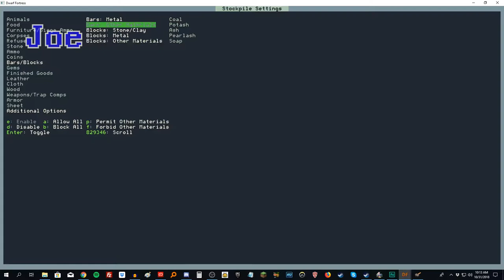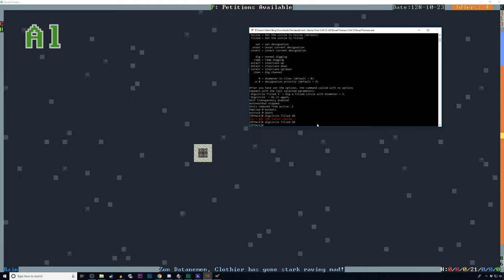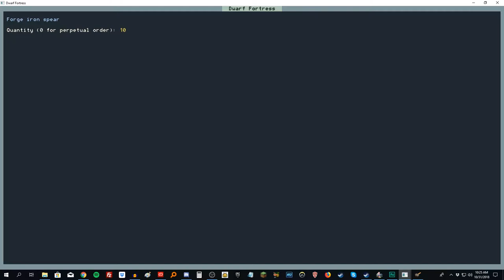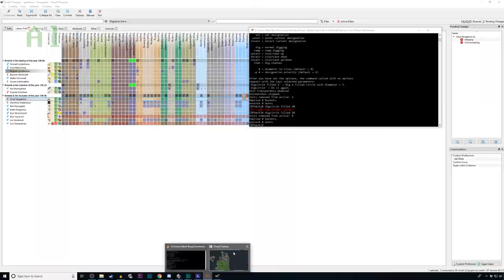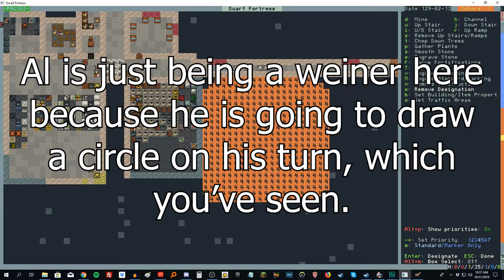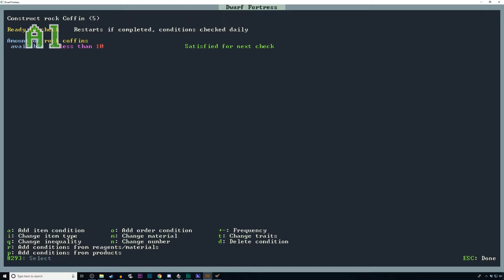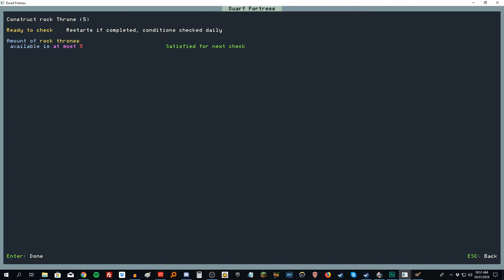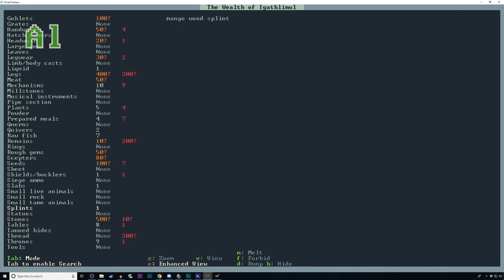Dwarf Fortress 44.12 Let's Play [Joe vs Al #31] Hop, Thrip, and Jump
We're back with more Dwarf Fortress Let's Play and Joe and Al continue to battle it out in the Kitchen Challenge. Please note, we lost an episode due to technical difficulties, so the number skips from 29 to 31. You are not seeing things. I'll just wrap this up by pointing out what does NOT happen this episode: no one adds any cooks. Okay let's get right to it with Joe vs Al Dwarf Fortress!!

You can also follow the Human Echoes Peeps on Twitter!